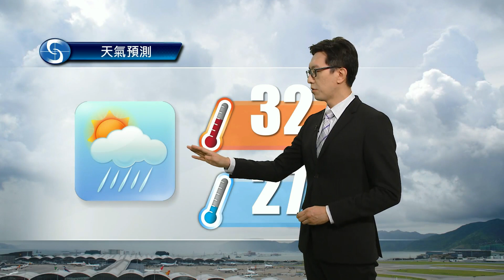黃昏天氣節目(07月22日下午6時) - 科學主任楊威龍